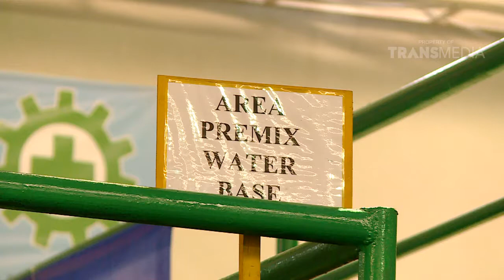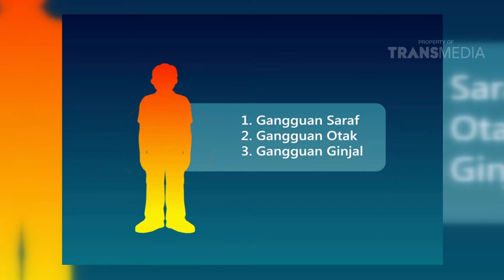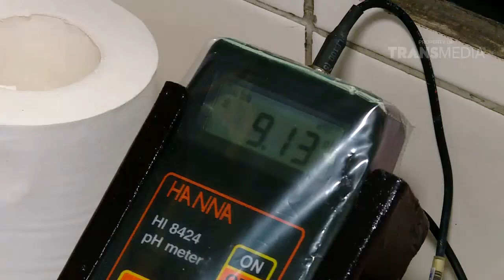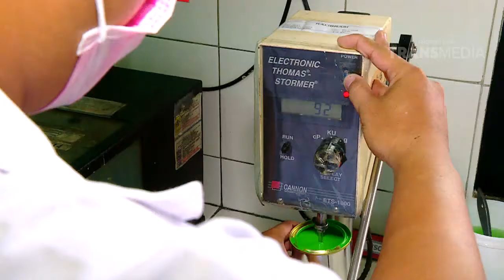LAPTOP SI UNYIL - INOVASI UNTUK RUMAH TANGGA (6/9/16) 3-1